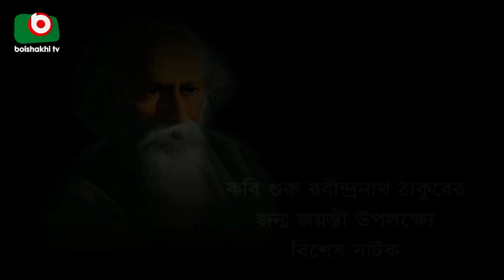একক নাটক - বিনি পয়সার ভোজ | Single Drama - Bini Poisar Voj - পীযূষ বন্দোপাধ্যায়, মজিবুর রহমান দিলু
একক নাটক: বিনি পয়সার ভোজ
মূল গল্প: রবীন্দ্রনাথ ঠাকুর
চিত্রনাট্য ও সংলাপ: সৈকত খন্দকার খোকন
পরিচালনা: সৈকত খন্দকার খোকন
অভিনয়ে: পীযূষ বন্দোপাধ্যায়, মজিবুর রহমান দিলু, তাপস সরকার, কাজী আলমগীর, রুহুল আমিন, তারিকুজ্জামান তপন, বিজন সরকার, পলাশ।

Single Drama: Bini Poisar Voj
Story: Rabindranath Tagore
Screenplay and Dialogues: Saikat Khondokar Khokon
Directoin: Saikat Khondokar Khokon
Cast: Pijush Bandyopadhyay, Mujibur Rahman Dilu, Tapas Sarkar, Kazi Alamgir, Ruhul Amin, Tariquzzaman Tapan, Bijan Sarkar, Polash.